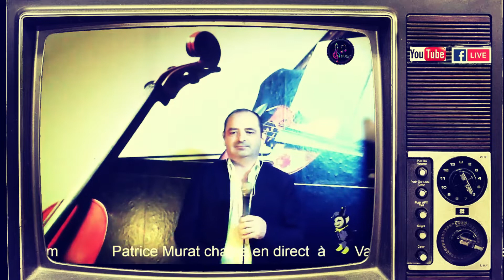patrice Murat interprète des chansons années 60 enchainé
patrice Murat interprète les plus belles chansons des années 60